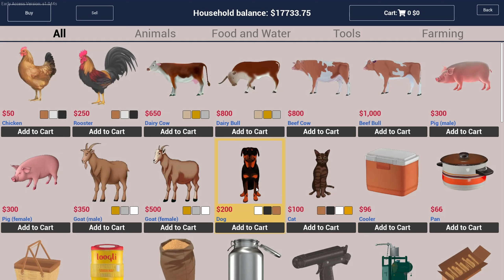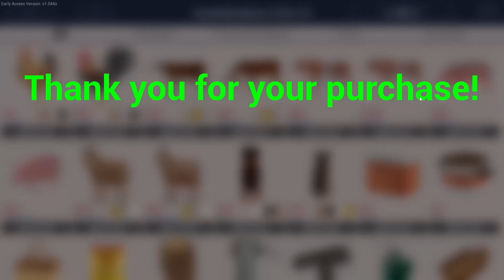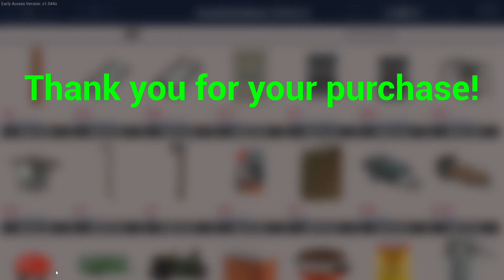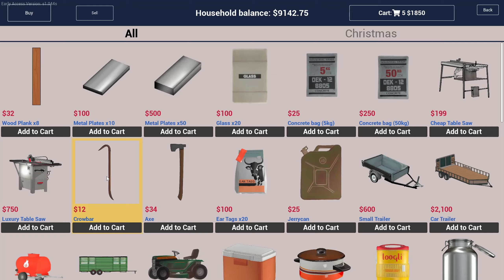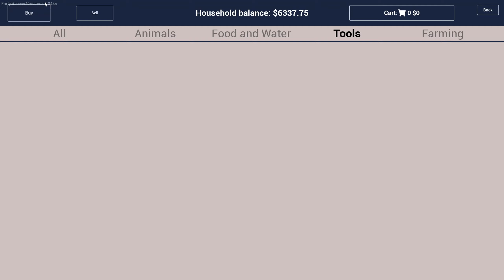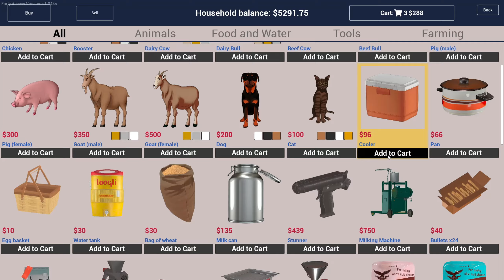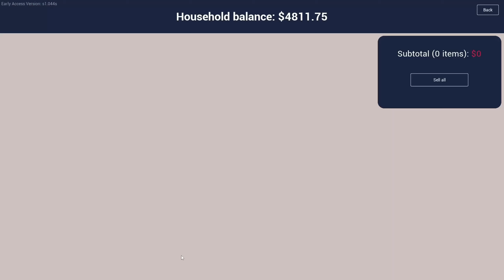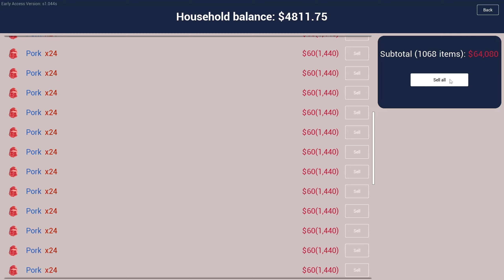I SOLD MY ALL PIGS FOR MONEY || Ranch Simulator Hindi Gameplay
More Searches:
ranch simulator
ranch simulator techno gamerz 18
ranch simulator android
ranch simulator video
ranch simulator in hindi